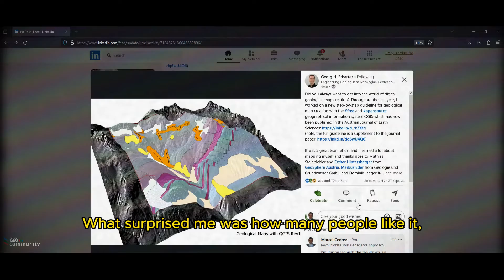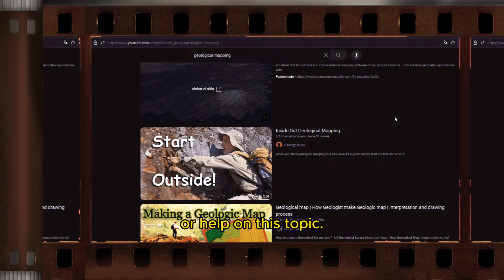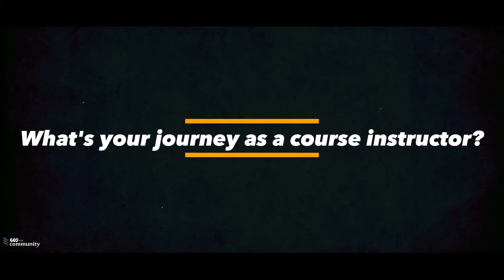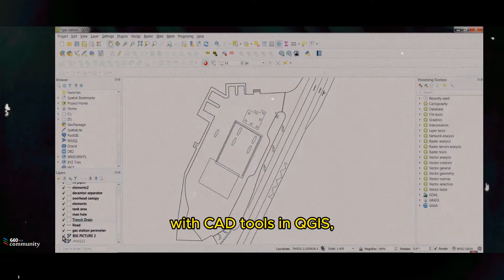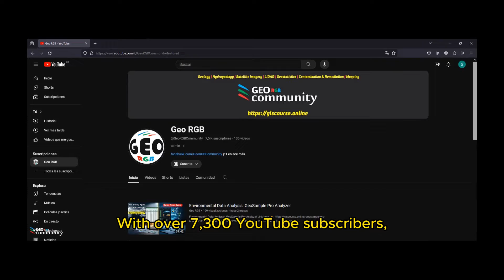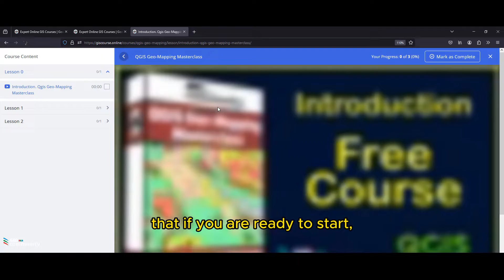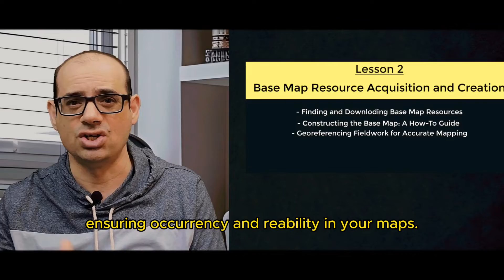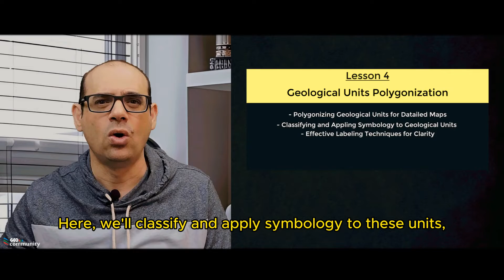QGIS Geo Mapping Masterclass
Introduction:

Embark on a journey through the realm of digital geoscience mapping with our comprehensive, cost-free QGIS course. Crafted for the GeoRGB community by Marcel, a seasoned hydrogeologist, this program is your gateway to mastering the art of digital cartography.

Objectives:

Our course is meticulously designed to equip you with the cutting-edge techniques of geological mapping. It aims to:

- Provide an in-depth understanding of QGIS for digital map creation.

- Impart the workflow for digitizing geological maps for varied applications.

- Foster the ability to transform field data into professional-grade maps and 3D models.

Lessons:

The course unfolds over six detailed lessons:

1) QGIS Fundamentals: Downloading, installation, and initial setup.

2) Base Map Essentials: Resource acquisition and base map construction.

3) Digitizing and Databases: Geological contacts digitization and GeoPackage database creation.

4) Polygonization: Detailed mapping of geological units.

5) Map Composition: Assembling the final geological map with all necessary elements.

6) Lidar Integration: Acquisition and processing of Lidar data for 3D visualization.

Course Requisites:

Participants should possess:

- A keen interest in geoscience and environmental systems.

- Basic computer proficiency and access to a suitable device for software installation.

- An internet connection to access course materials and tutorials.

Course Achievements:

Upon completion, you'll have achieved:

- Proficiency in using QGIS for professional map creation.

- The ability to translate geological data into digital formats.

- The skills to produce and interpret complex geoscience maps.

Course Recommendation:

Enhance your QGIS skills with these recommended videos, related to previous video tutorials:

- Creating a Political Map of Alberta with QGIS: Explore the intricacies of defining coordinate systems, editing vector layers, and composing professional-quality maps.

- Map Location Composition with QGIS: Learn map composition techniques, including adding raster and vector layers, scale bars, cardinal points, and exporting maps as PDFs.

- QGIS CAD Tools for Editing: Dive into advanced digitizing techniques with QGIS CAD tools, perfect for refining map data and creating precise digital drawings.

- Creating a Map Using Satellite Images Using QGIS: Discover how to create a final map layout, including adding scale, north direction, grid, and title elements.

Moreover, videos 3 and 4 are integral parts of the "QGIS for Beginners" course offered at giscourse.online, covering georeferencing satellite images, digitizing maps, and presenting data in a map layout. Explore these resources to deepen your understanding of map creation with QGIS.

Join us at GeoRGB Community to unlock the full potential of digital geological mapping, harnessing the synergy of high-quality education and the expansive toolkit that QGIS offers.